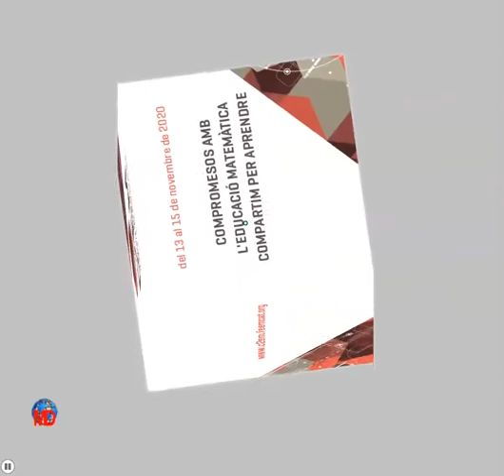El cub del C2EM 2020 de Geogebra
Creat per en Bernat Ancochea i en Daniel Mentrand. Moltes gràcies als dos.